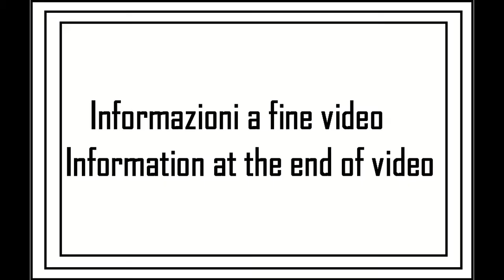I miei giri in AUTO: viaggio 07 (15su24)